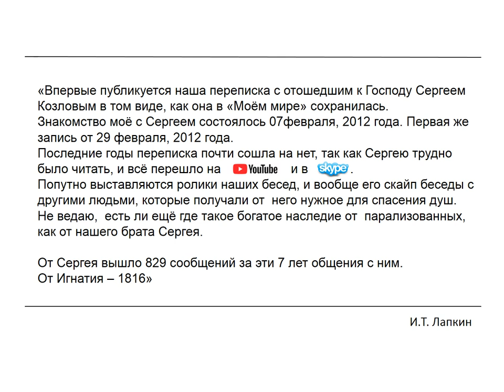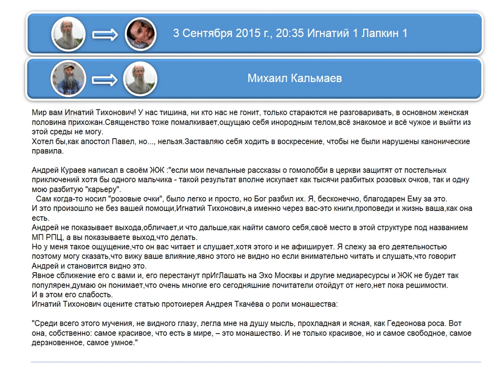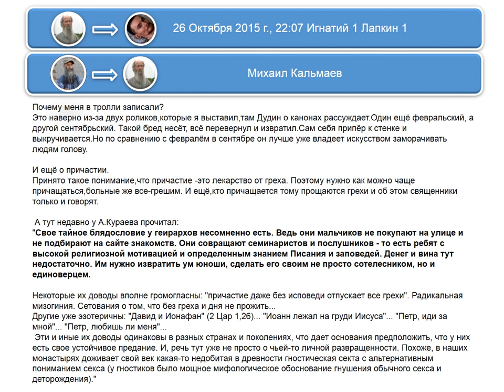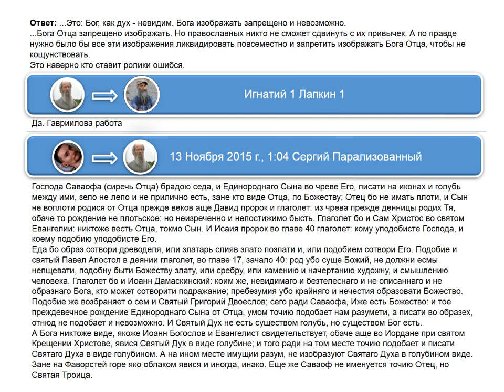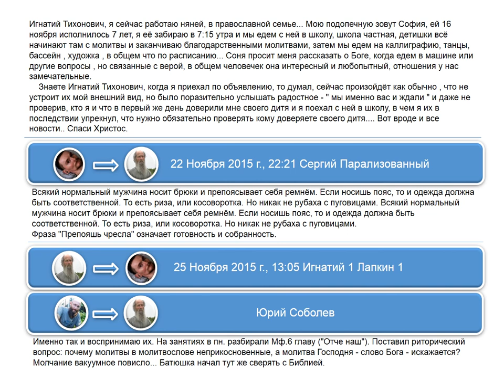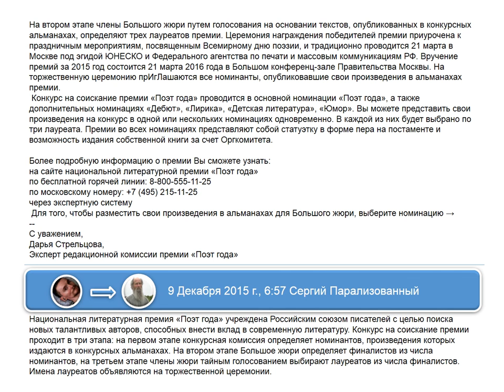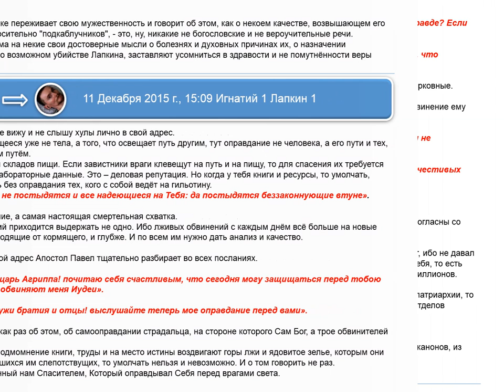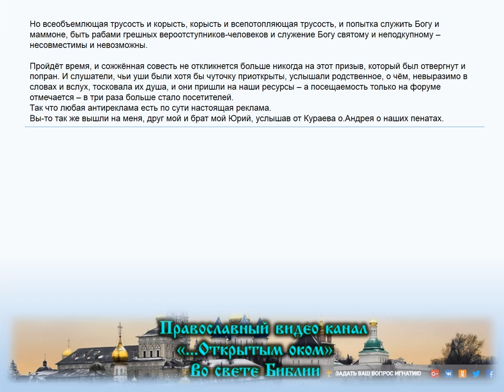№7. Переписка длиною в 7 лет в «Моём мире» Сергея Козлова с Игнатием Лапкиным